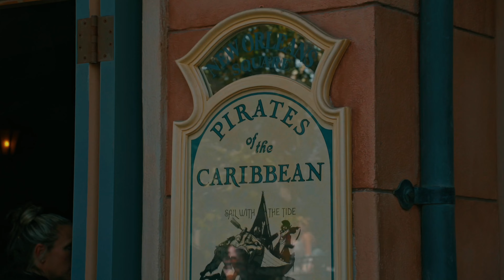A Relaxing Morning at Disneyland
Thanks & Stay DisneyLivin!